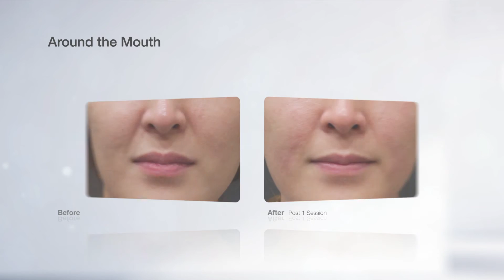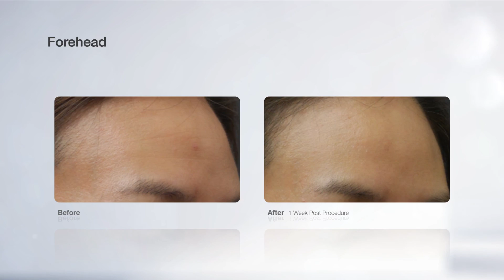NEW ULTRAFORMER III CARTRIDGES TO TREAT ALL FACIAL WRINKLES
The New Cartridge MF2 has arrived! With the MF2 there is no limitation to wrinkle reduction.

The new MF2 Slimmer, Faster, and Upgraded cartridge addresses delicate and hard to treat areas,. MF2 can be used around the sensitive and shallow regions of the eye, the mouth and the forehead thanks to the narrow focus and precision provided by the newly developed cartridge.

Ultraformer is the advanced multi-functional ultrasound HIFU device with various calibrated cartridge depths. The Ultraformer is a world leader in lifting and tightening for the face and body.

ULTRAFOMER can treat delicate areas such as the eye, as well as the face, jawline, neck, abdomen, arms, thighs and more - lifting and tightening with one system. What makes the Ultraformer III stand out is that it can be calibrated to target various skin layers for an immediate and long-lasting lifting and tightening effect.
The Micro-Focused Ultrasound energy delivers high peak power consistently and is designed to lay wider thermal zones when used in body mode.

Ultraformer advantages include faster shot and treatment speed, less discomfort associated with treatments, better efficacy, user friendly design and interface, automatic handpiece recognition, shot count information function and voice control function.

The Ultraformer is easy to incorporate to a new or existing aesthetic clinic, and can be used in conjunction with other treatment modalities. And since there is no downtime, patients can go in for a “lunchtime treatment” and go back to their normal routine afterwards.